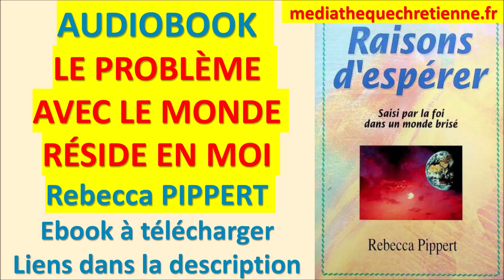#1 LE PROBLÈME AVEC LE MONDE RÉSIDE EN MOI Rebecca PIPPERT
Lien d'accès gratuit à la page de téléchargement de l'ouvrage sur

Site internet consacré à la réédition numérique des ouvrages chrétiens épuisés et non réédités (déjà 1390 ouvrages mis gratuitement à votre disposition en téléchargement gratuit et immédiat)

RAISONS D’ESPÉRER Saisi par la foi dans un monde brisé Rebecca PIPPERT

CONSOLATION ESPERANCE JOIE DANS LE SEIGNEUR

JOIE PAIX ESPÉRANCE CONSOLATION

PROPHÉTIES PROMESSES DE DIEU ESPOIR et BONHEUR  EN CHRIST (+ de 30 videos)

COMMENT ÉVANGÉLISER ET TÉMOIGNER DE JÉSUS ?

ÉVANGÉLISATION - RÉVEILS SPIRITUELS (+ de 50 livres)

FACE À L' ÉPREUVE LA SOUFFRANCE LA MALADIE LE HANDICAP LA MORT (54 vidéos de présentation d’ouvrages)

FOI OEUVRES DOUTE ATHÉISME

TEMOIGNAGES ET BIOGRAPHIES (+ de 70 ouvrages)

TÉMOIGNER - FORMATION MISSIONNAIRE - PASTORAT - MISSION CHRÉTIENNE - SERVICE DANS L' ÉGLISE

PIPPERT Rebecca Liens vers d’autres livres de

Playlist Rebecca PIPPERT

LA SAVEUR PARTAGÉE Évangéliser : une façon de vivre
Rebecca PIPPERT

L’ENQUÊTE Voyez par vous-même Rebecca PIPPERT

L'ÉVANGÉLISATION AUTREMENT Rebecca PIPPERT
Comment conduire un partage biblique pour des personnes en recherche
17 €  Quelques ex. papier disponibles en librairie chrétienne.

RENCONTRER JÉSUS  Rebecca PIPPERT
7 leçons pratiques autour de la Bible pour des personnes en recherche
Décembre 2013 - Editeur Emmaüs

SORTIR DE SA BULLE L’évangélisation un style de vie Rebecca PIPPERT

LES COMMUNAUTÉS DE MAISON